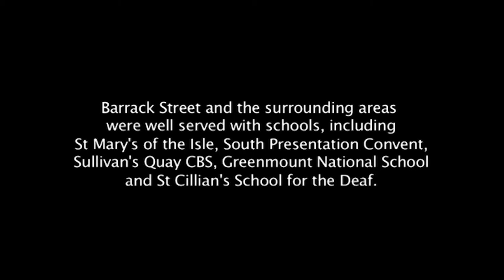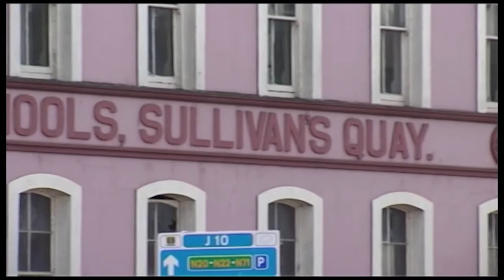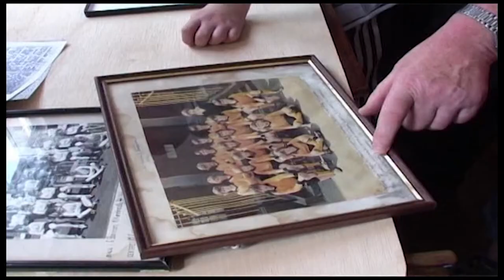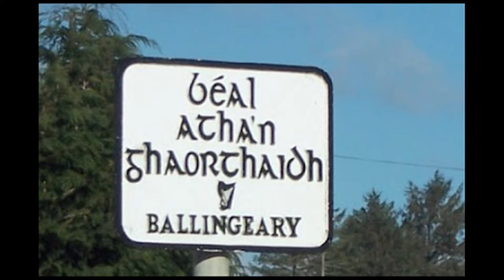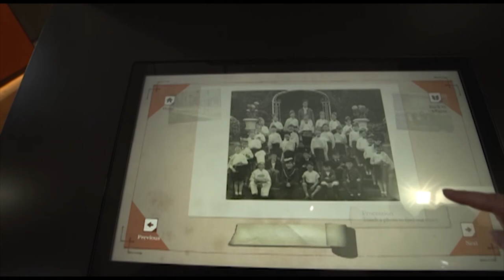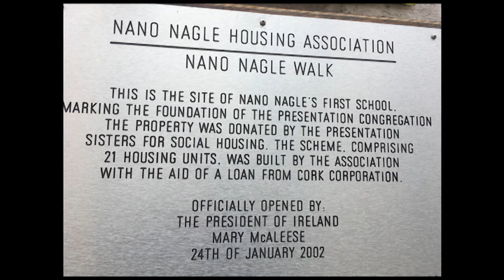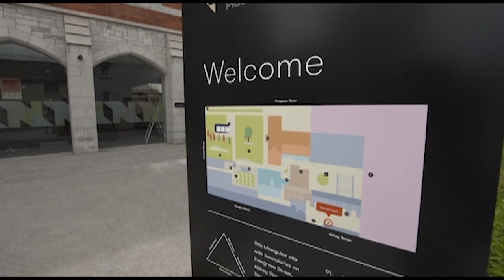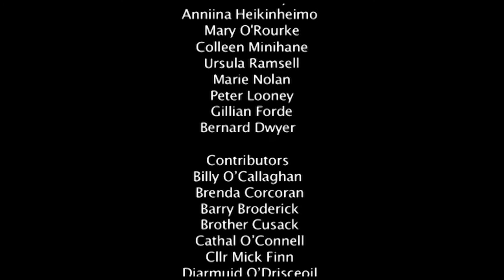Our Barracka Part 4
This six part series uncovers different aspects of Barrack Street in Cork or
'Barracka' as it is commonly known by local people, from its social and
military history to its famous Barrack Street Band.

Produced by Frameworks Films and the Barrack St Community Group (2018)